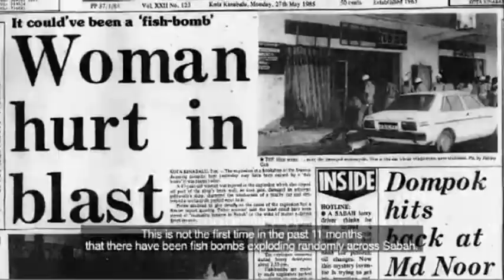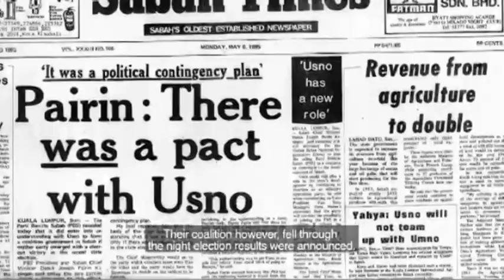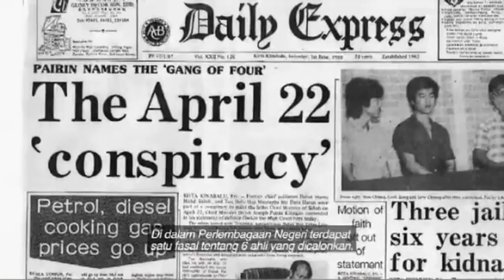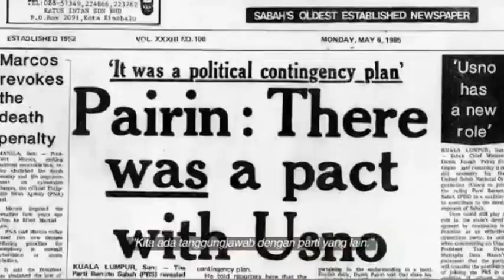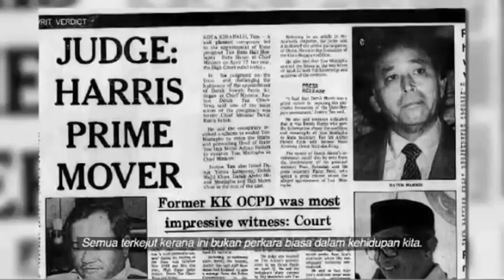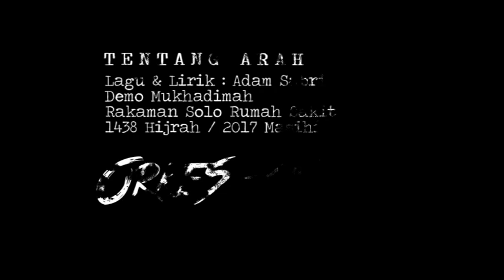Tentang Arah - Orkes Anasir X Rusuhan Tersembunyi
Ini adalah Dokumentari Rusuhan Tersembunyi hasil karya dan milik sepenuhnya Nadira Ilana dan kawan2.  Dokumentari ini telah  digunakanpakai sebagai Latar Belakang bagi lagu Tentang Arah oleh Orkes Anasir.

Bagi Dokumentari penuh Rusuhan Tersembunyi ini, mohon merujuk terus kepada saudari Nadira Ilana dan kawan2.

Jutaan terima kasih atas semangat juang menegakkan kebenaran.

TENTANG ARAH

resah sesat
yang terjerat
salah dapat
keluh kesat

berburu tidak mengejar pun tidak
mahu menakluki si hutan jantan
sepuluh sesat sekali dikerat
nafas digantung dan mati pun segan

pendustaan yang terhebat
lidah yang berlipat
rahsia rahsia
ini adalah rahasia

melawan arus arah
sangsi mencari arah
dibayangi amarah
meresap dalam darah

se-sat dicorak raja
ten-tang dari sang hamba

Lagu & lirik : adam sabri
Demo mukhadimah
Rakaman studio DIY rumah sakit solo'an
1438 hijrah / 2017 masihi

terima kaseh daun keladi.